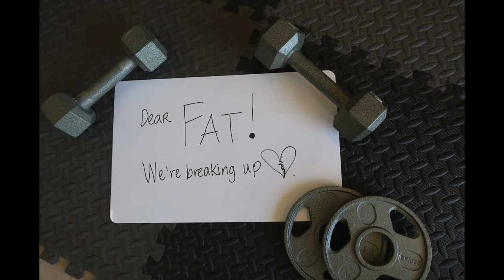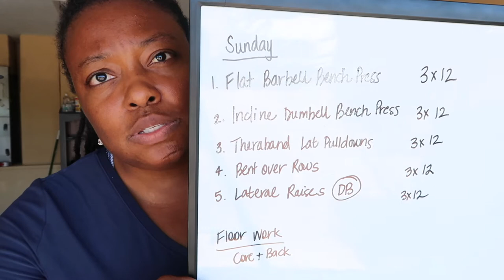Open Letter to My Fat: Dear Fat, We're Breaking Up! 100 pound Weightloss Journey|Workout with ME!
Welcome to Happily EverAfter Living (Heal), (HappilyEverAfterLiving.com) where we talk about health, wealth, and self development.

Thanks for stopping by the channel. In today’s video, I am sharing a very vulnerable “Open Letter to my Fat.” “Dear Fat, we’re breaking up!”

I’ve hit a plateau here on my Weightloss journey. I’m currently not losing, but thankfully, I’m also not gaining weight. As I sat down to think through and plan the next eight weeks of my fitness journey, I decided to write a letter and release my fat (Adipose tissue).

You see, my weight has kept me safe for so long. It’s comforted me. It’s allowed me to hide and play small as needed.

However, I’m at a place now where I’m ready to release more weight.  It’s served me well for the time needed, but now, I’m ready to achieve a healthy weight on this 100 pound Weightloss journey.

❤️-Felicia